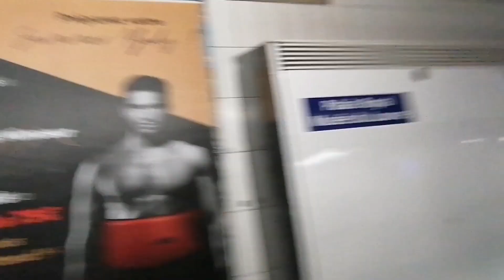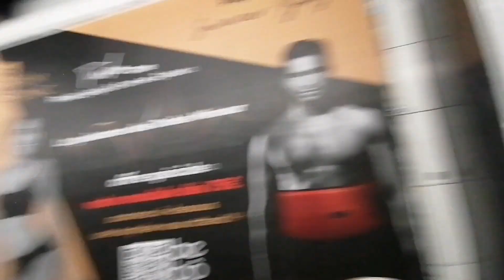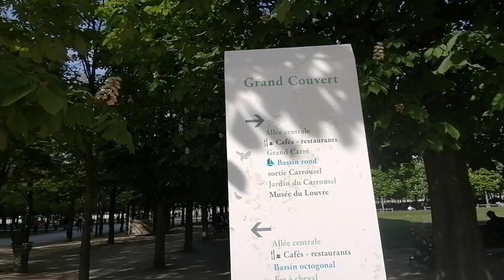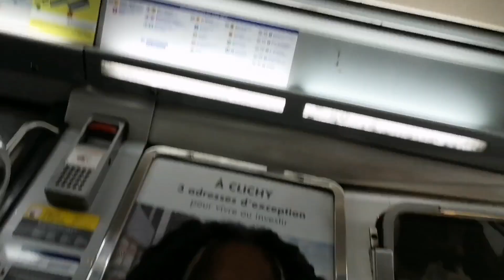LAST DAY IN PARIS : LOUVRE VLOG (FINALLY…) | DAY IN THE LIFE IN PARIS VLOG | TUILERIES GARDEN PARIS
Hey babes, sadly this vlog marks the end of my paris diaries series which I have loved so much :) watch as I finallyyyyy find the louvre and enjoy my last day!

T I M E S T A M P S  (chapters)
00:00 INTRO

DO YOU WANT ME TO MAKE YOU A CUSTOM INTRO OR EDIT YOUR YOUTUBE VIDEOS?
☆Message me through my graphic design business page/see more examples of my work: (@betteryoubetterbrand)

G R A B   M Y   C A M E R A   E Q U I P M E N T
☆ Canon EOS M50
☆ 128GB SD Card
☆ Additional Batteries & Charger
☆ Fotopro Handheld Camera Tripod
☆ UBeesize Standing 67" Camera Tripod

produced by vibes by dathuny
produced by lover
produced by jofis beats

S T A T S

K E Y W O R D   T A G S

xoxo with love, Marilyn Rose